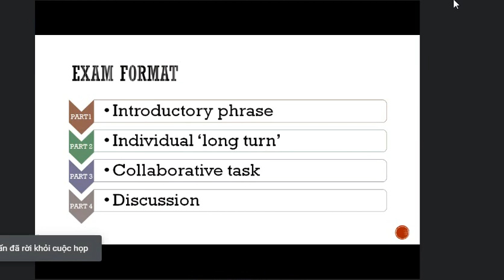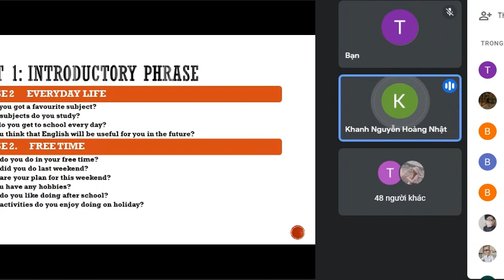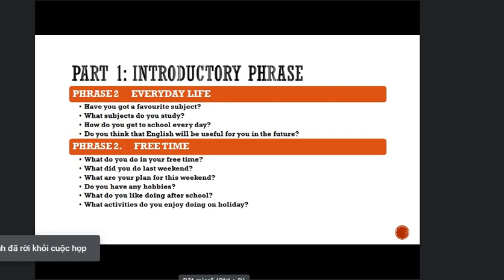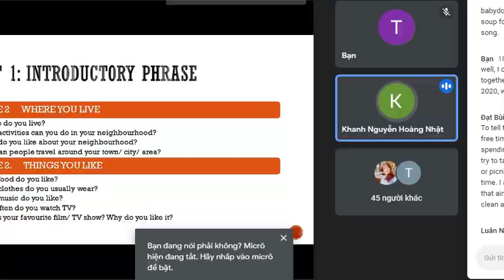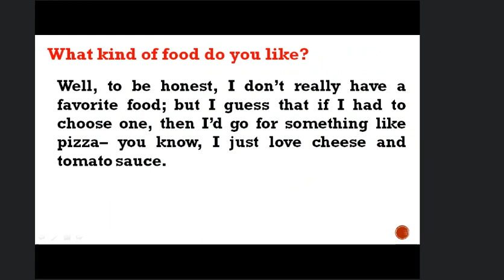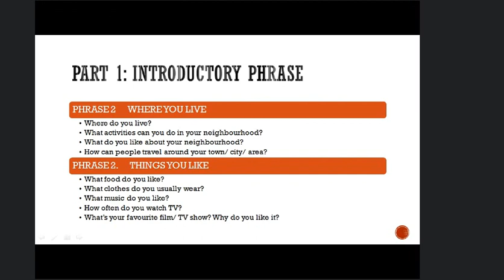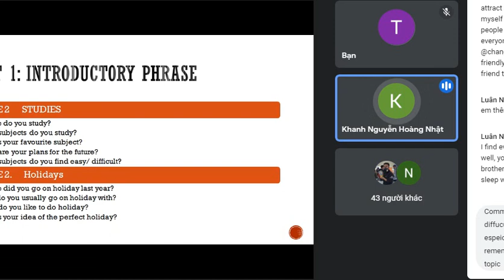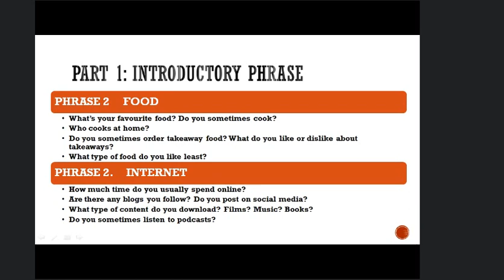Episode 2 Speaking